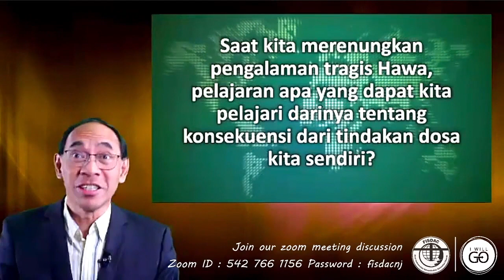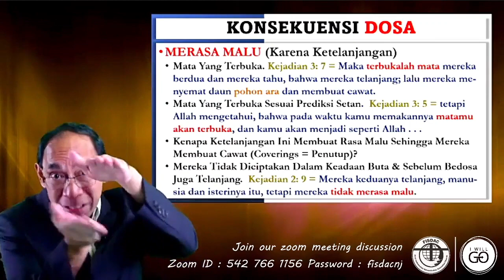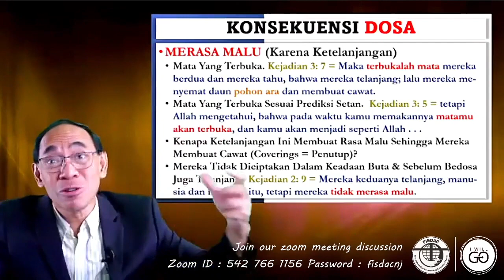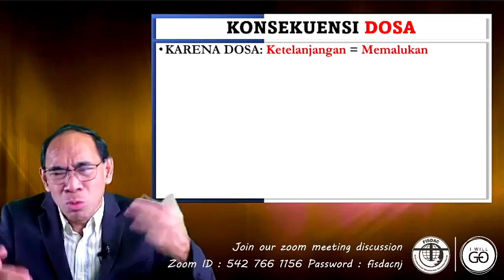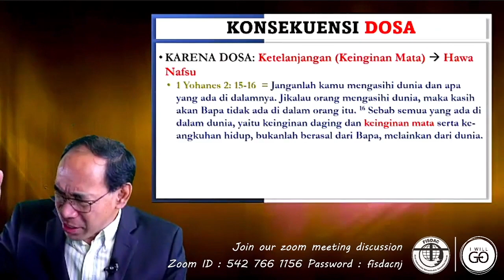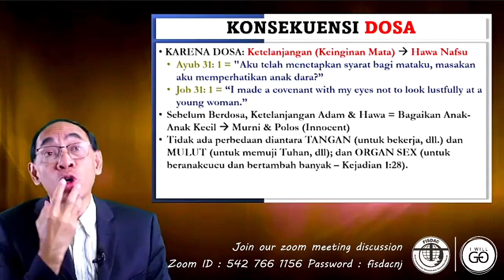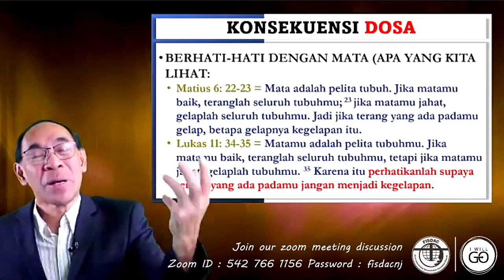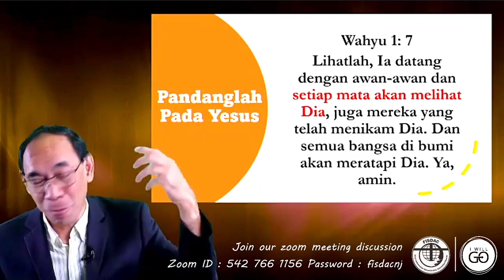Konsekuensi Dosa, FDW100522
Konsekuensi Dosa,

Dikelola oleh FISDAC MEDIA MINISTRY